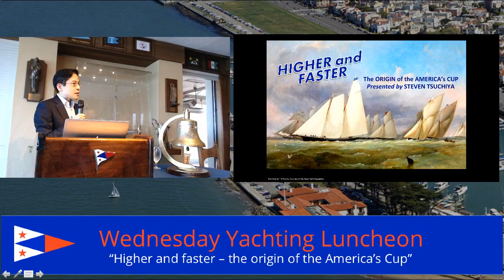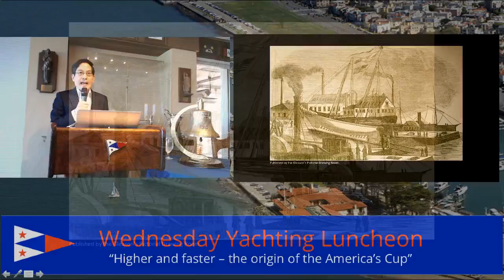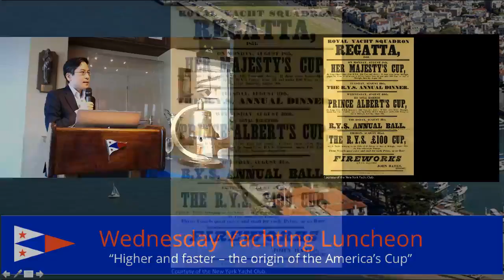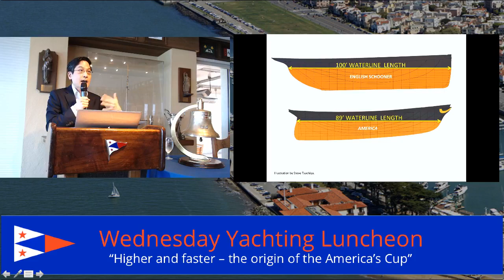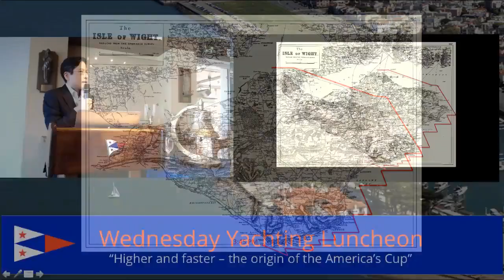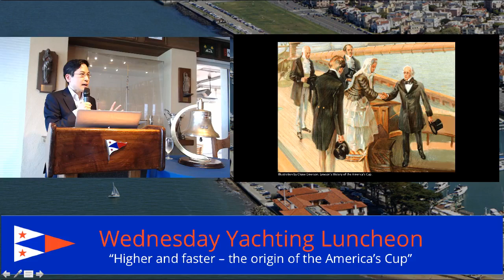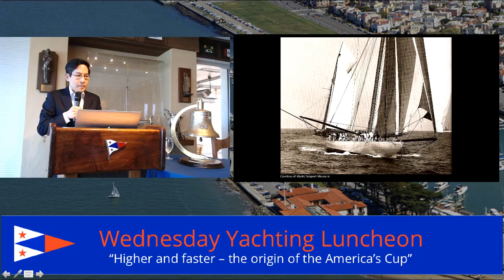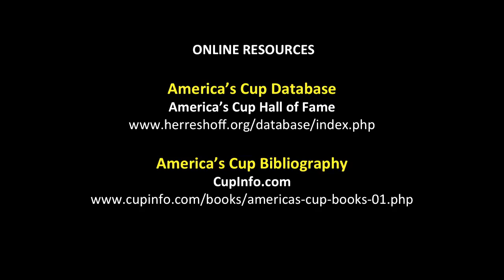Steve Tsuchiya — Higher and Faster — The Origin of The America’s Cup | 5/2/2018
Higher and Faster — The Origin of The America’s Cup

Steve Tsuchiya, Historian, Author, Chairman, Selection Committee America’s Cup Hall of Fame

Featuring previously unpublished manuscript evidence, yachting historian Steven Tsuchiya will tell the fascinating origin story of the America’s Cup. His three-part presentation will show: first, how the revolutionary yacht America entered and won that historic regatta around the Isle of Wight; second, how America’s owners transformed the souvenir they won into the “Holy Grail of Yachting”; and, third, how that original race continues to impact the rules and culture of the 167-year, oldest competition in all-of-sport. After all, the Cup’s focus on yacht design (as opposed to one-design racing) and its current lack of meaningful nationality requirements for crew, among other characteristics, trace their origins back to that original race in the summer of 1851.